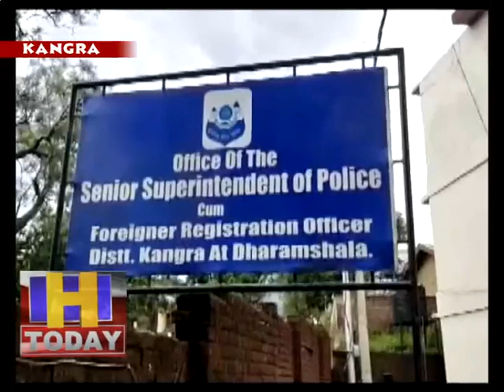13 may 05 पंचरुखी पुलिस थाना की सारी ज्यूरिडिक्शन को पालमपुर शिफ्ट कर दिया गया एसपी विमुक्त रंजन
जिला में मंगलवार सुबह कोरोना के तीन एक्टिव केस सामने आए हैं, जिनमें एक पंचरुखी पुलिस थाना का ऑनरेरी हेड कांस्टेबल भी है। जिसके चलते पुलिस प्रशासन ने पुलिस थाना पंचरुखी को अस्थायी तौर पर बंद कर दिया गया है। एसपी जिला कांगड़ा विमुक्त रंजन ने बताया कि पंचरुखी पुलिस थाना की सारी ज्यूरिडिक्शन को पालमपुर शिफ्ट कर दिया गया है और पंचरुखी थाना के तमाम स्टाफ को क्वारंटाइन किया गया है। ऐसे में अब एसएचओ पालमपुर अब तुरंत प्रभाव से एसएचओ पंचरुखी का काम भी देंगे। शीघ्र ही पंचरुखी पुलिस थाना की बिल्डिंग को सेनिटाइज किया जाएगा तथा स्वास्थ्य विभाग की एडवाइज और एक्सपर्ट ऑपिनियन के बाद इसे पुन: शुरू किया जाएगा। टेस्टिंग बढ़ाई जा रही है। पुलिस कर्मी तो नाकों पर डयूटी दे रहे हैं, उनकी भी टेस्टिंग करवाई जा रही है, अब तक 100 के लगभग पुलिस कर्मियों टेस्टिंग करवाई जा चुकी है। जो भी लोग कोरोना संकट में फ्रंट लाइन में काम कर रहे हैं, हर दिन 10-15 पुलिस कर्मियों की टेस्टिंग की जा रही
है।